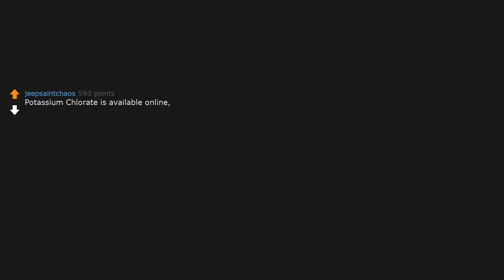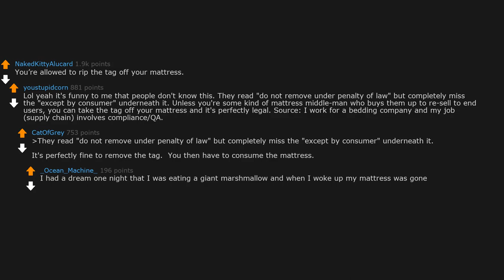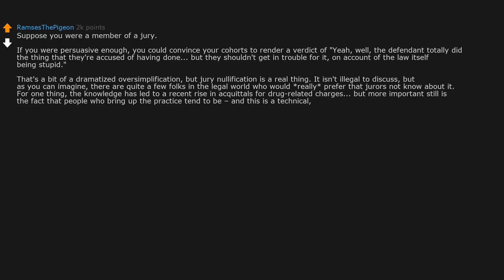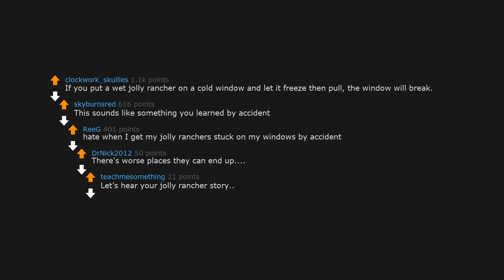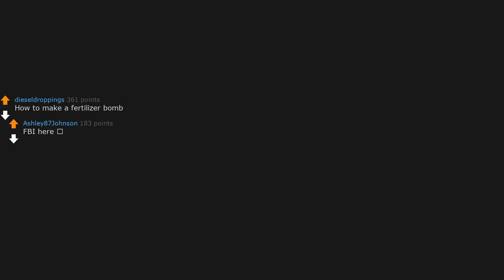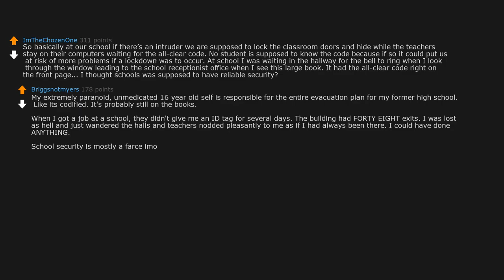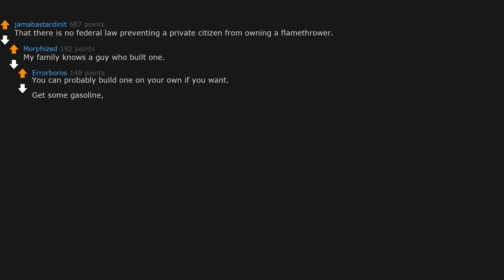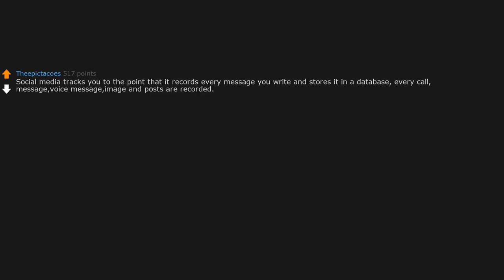What’s a piece of information you learned that feels illegal to know? (r/ Ask Reddit)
Dm for the Reddit bot and Reddit bot videos.

This video is just for fun and learning purposes.